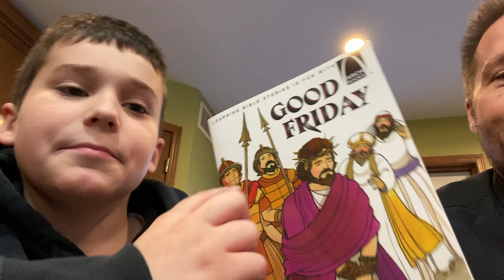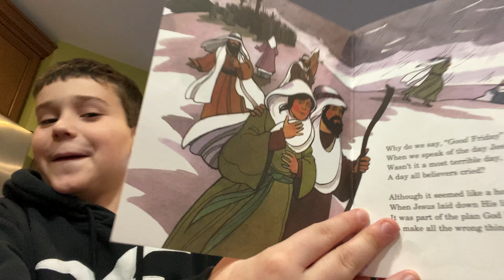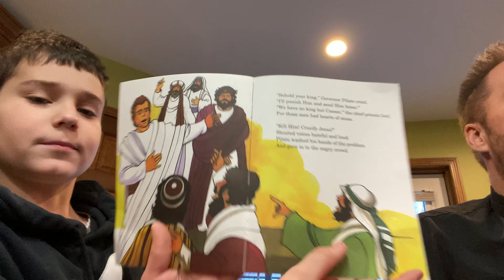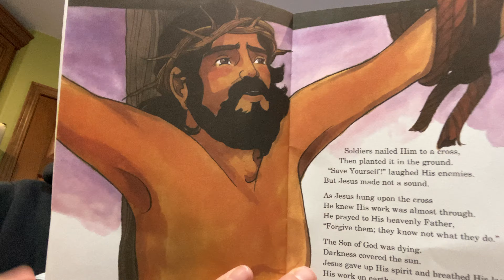Fridays for Kids! Episode 22 Good Friday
Matthew 21:1-27-27:61
Mark 11:1-15:47
Luke 19:28-23:56
John 12:12-19:42

Written by Louise Ulmer
Illustrated by Reg Sandland